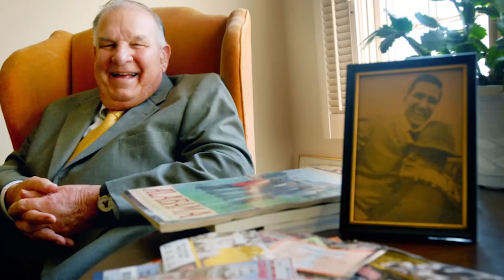Remembering Alabama superfan Dick Coffee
Do you think you are an Alabama superfan? Let's introduce you to Dick Coffee. During his lifetime he attended 781 consecutive Alabama games. The streak began when Coffee attended the 1946 Alabama season opener against Furman. The tide won that game 26-7. Coffee would go out watching the Tide win in 2013 BCS National Championship against Notre Dame. Coffee died in June of 2013 at the age of 91.

When he died his long time friend Oakey Melton had this to say, "He was a great American and a great Alabama fan. There's never been anyone greater. He would go if it was raining, snowing, sleeting. Dick Coffee would be there, and his record was unblemished. He went to a game in Nashville where the weather was just unbearable. He didn't let the weather hold him back. He had a full life. He's going to be missed. I can't say enough good things about him."